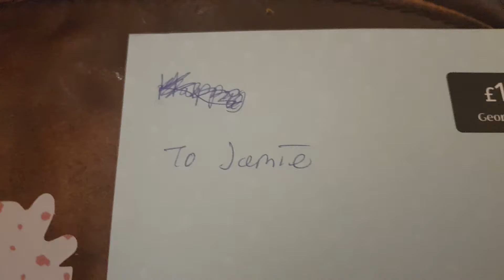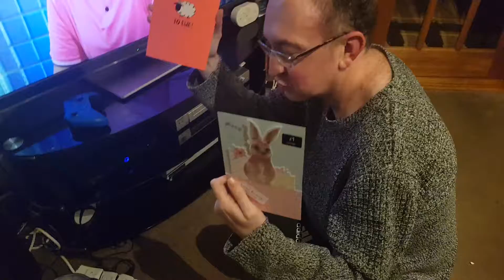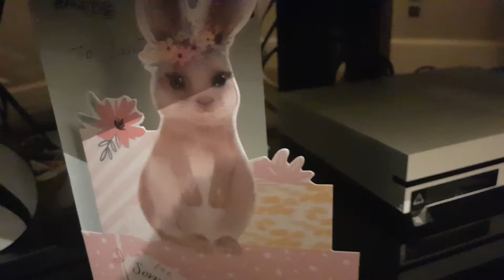birthday card(s) for Jamie